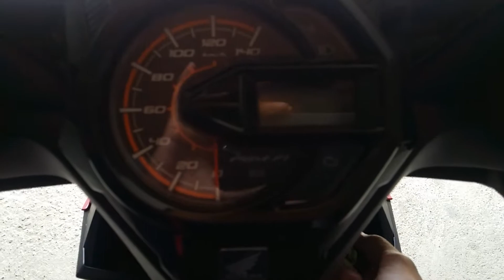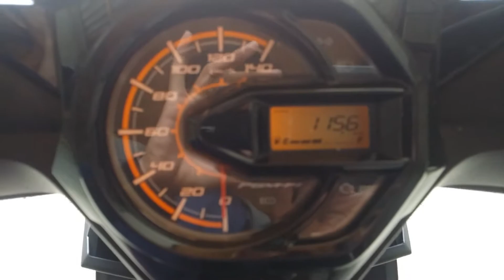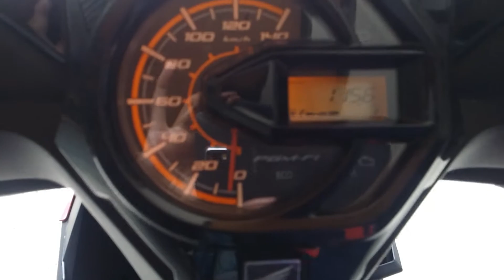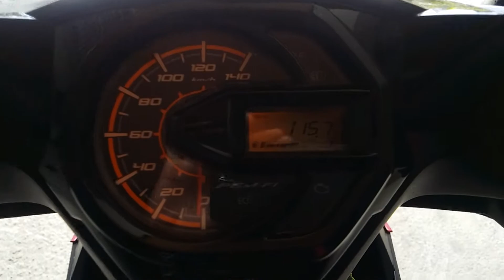Honda Beat 2018 Philippines - indonesia - malaysia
Magenta Honda Beat 2018 (Standard) no ISS

Thank you po sa pag view and pag like thank you po 😊